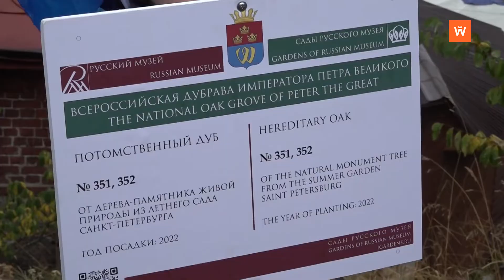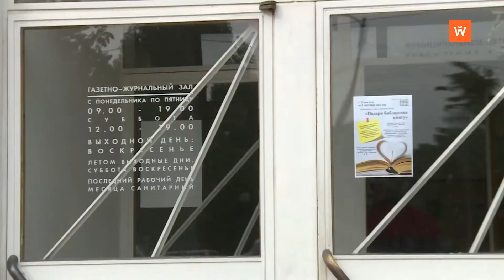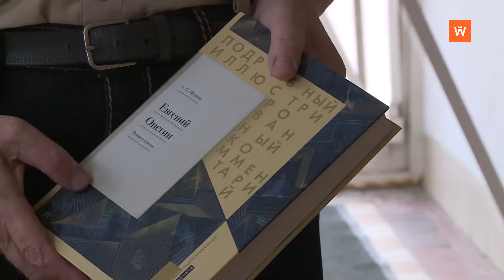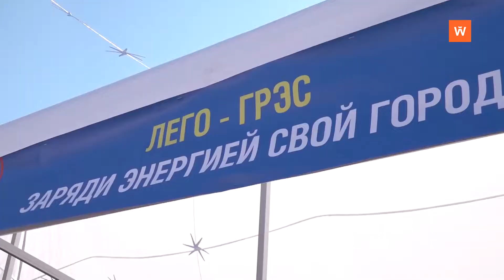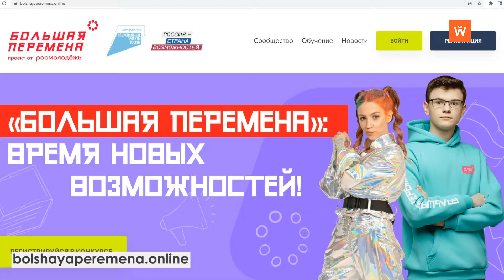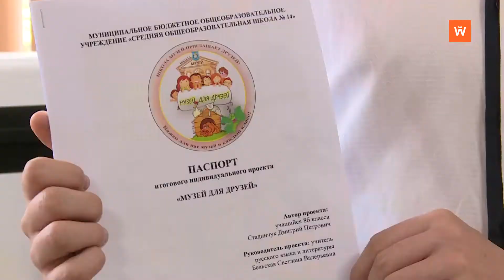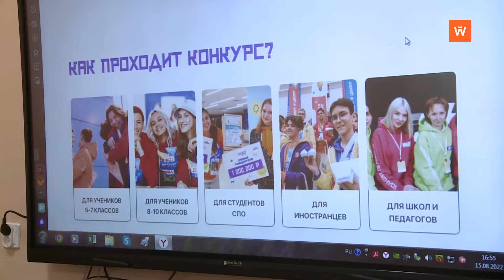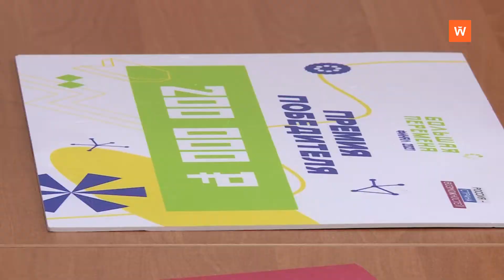Программа «Город. Новости по-выборгски» от 23 августа 2022 года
• Нашему городу выпала честь стать площадкой для празднования Дня государственного флага - 0:00:23
• На маршруты Выборга и пригорода вышли новые автобусы - 0:05:10
• Начался сбор литературы для библиотек города Енакиево - 0:06:30
• В Выборге впервые прошел областной фестиваль энергосбережения и экологии - 0:08:33
• Состоялся военно-исторический фестиваль «Средневековые дни» - 0:10:28
• Ученики и выпускники 14-й школы вышли в полуфинал «Большой перемены» - 0:15:04
• Старый Выборг «вырос» в Приморской городской библиотеке - 0:19:11
• Более полусотни человек поборолись за Кубок Выборга по гиревому спорту - 0:20:51